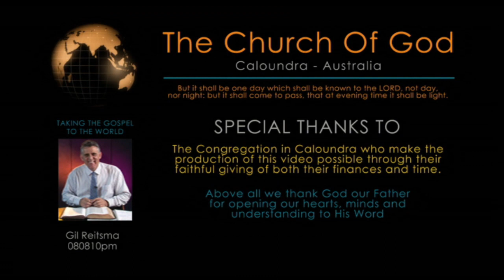The Ladder: Part 1 - Gil Reitsma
The Ladder: Part 1 by brother Gil Reitsma Pastor of the Church of God at Caloundra